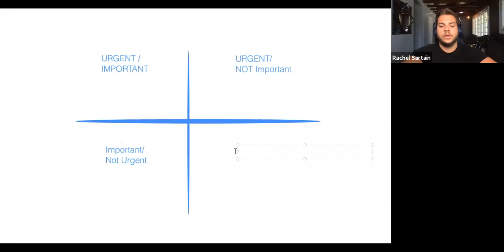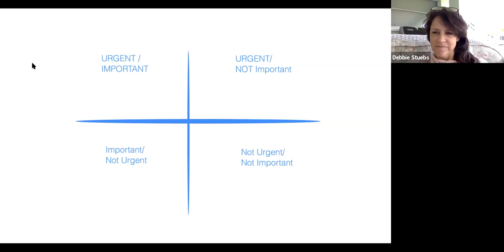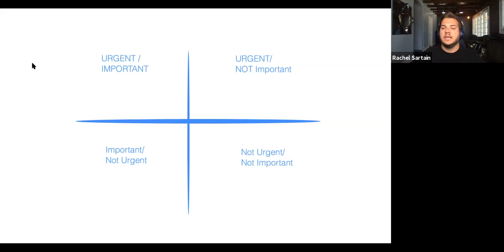Ignite 2.0 LIVE: Identifying Priorities, Time Blocking for Success & Maintaining Motivation PART 1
Ignite 2.0 LIVE with KW Realty St. Pete Productivity Coach, Micheal Reedy
Presented by the KW Chadwick Group